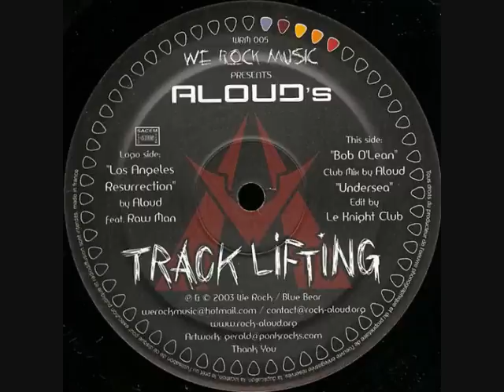Aloud - Los Angeles Resurrection (Feat. Raw Man)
So, I guess this is a b-side since it's called resurrection and it features Raw Man this time?

I like it... Not much else to say.